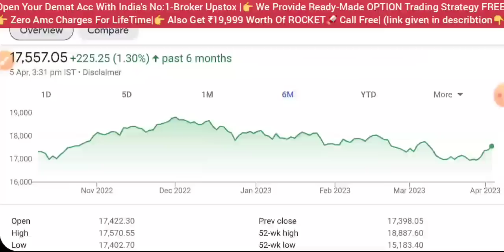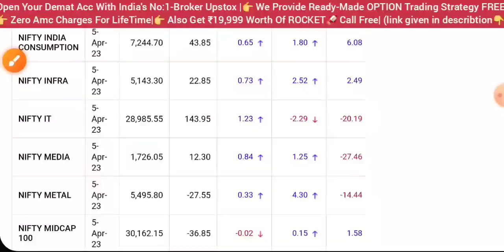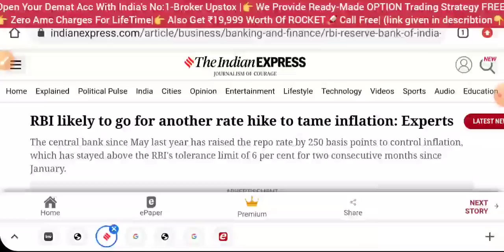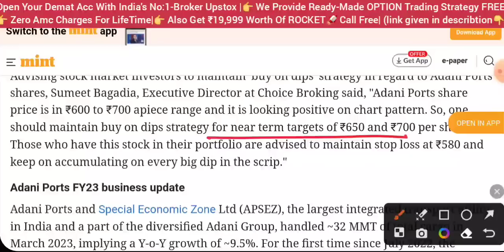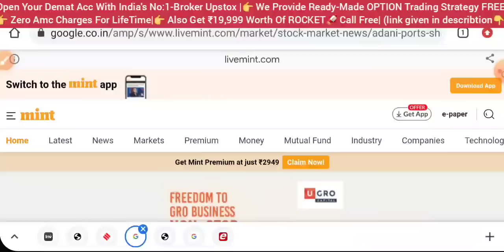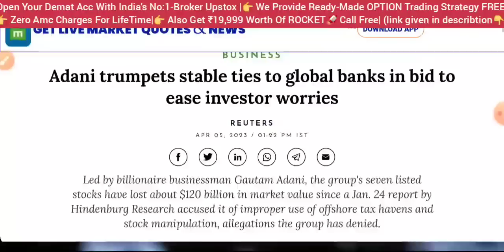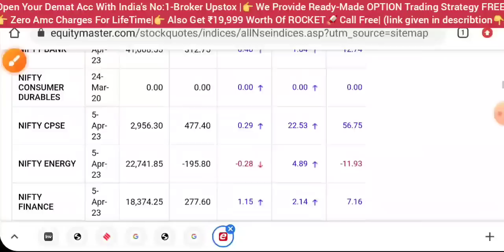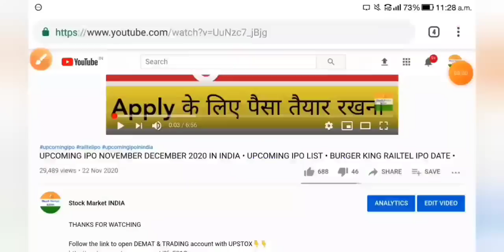ADANI खुश ख़बर 💥 SHARE MARKET LATEST NEWS TODAY • NIFTY ANALYSIS TOMORROW • STOCK MARKET INDIA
Description matter)

adani
adani news
adani green share news today
adani green results today
Gautam adani
adani hindenburg
adani Forbes news
adani scam
adani fraud
vinod adani
adani enterprises latest news
adani share kya kare
rbi
repo rate hike
dow Jones
Nasdaq
Russia Ukraine news hindi
market crash
wipro sharelatestnews
nifty50 Analysis
market analysis
share market
stock market